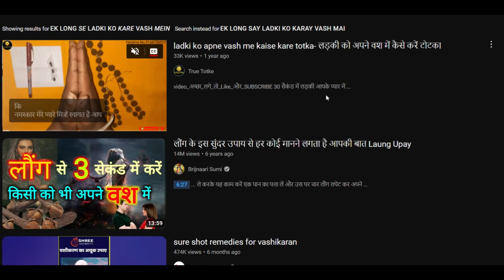60 सेकंड में करे वशीकरण | Horror Podcast In Hindi | Latebloomer Podcast Clips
60 सेकंड में करे वशीकरण लड़की हो या लड़का अपनी पसंद को वश में करने का उपाय | ladki ko apne vash me kaise kare totka | Fast Vashikaran Upay

क्या आप जानना चाहते हैं कि 60 सेकंड में किसी भी लड़की को अपने वश में कैसे किया जा सकता है? तो हमारे नए एपिसोड में हम लाए हैं यह राज़। 😲

इस विशेष वीडियो में, हम आपको एक अद्भुत टोटके के बारे में बताएंगे जिससे आप किसी भी लड़की को अपने वश में कर सकते हैं, और वह भी सिर्फ 60 सेकंड में! 🕰️

यदि आप भी जानना चाहते हैं कि यह टोटका कैसे काम करता है और कैसे आप इसे अपने जीवन में ला सकते हैं, तो इस वीडियो को देखें और हमारे साथ रहें!

और हां, अगर आप Latebloomer Podcast के और रोचक और मजेदार वीडियोज़ देखना चाहते हैं, तो हमारे चैनल को सब्सक्राइब करना न भूलें और बेल आइकन दबाएं ताकि आप हमारी हर नई वीडियो से अपडेट रहें।

आशा है कि यह वीडियो आपको पसंद आएगा! धन्यवाद! 🙏✨

Latebloomer Podcast -

 / latebloomer.podcasts
Latebloomer Podcast Clips -   @LateBloomer687

Latebloomer Podcast -

 / officiallatebloomerpodcast